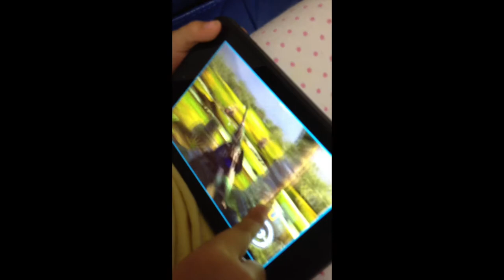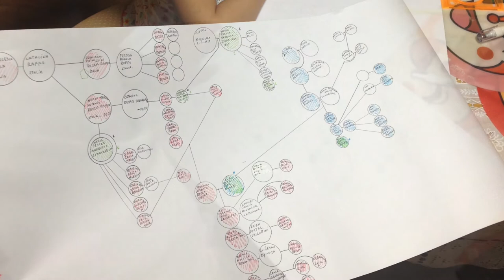Fella dice que su Papá es cochino y ronca y blablabla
REZZ